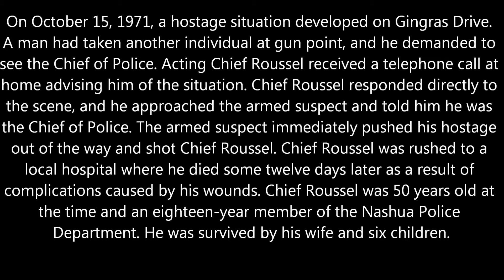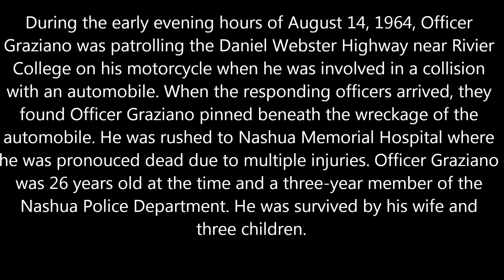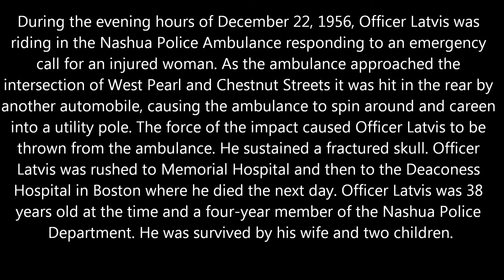Nashua NH, Police Fallen Officers Memorial Video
I hope you like this video, it means alot to me.